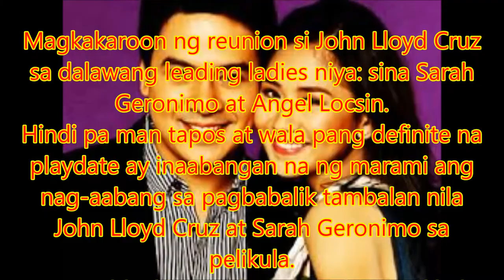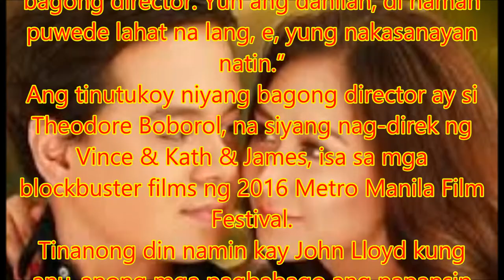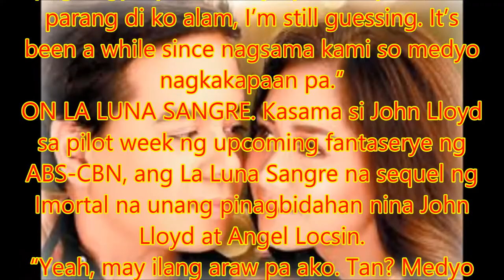John Lloyd on reuniting with Sarah Geronimo: "Nakakapanibago"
Philippines News today : Entertaiment scandals

Magkakaroon ng reunion si John Lloyd Cruz sa dalawang leading ladies niya: sina Sarah Geronimo at Angel Locsin.
Hindi pa man tapos at wala pang definite na playdate ay inaabangan na ng marami ang nag-aabang sa pagbabalik tambalan nila John Lloyd Cruz at Sarah Geronimo sa pelikula.
Naging blockbuster hits ng tatlong pelikula na pinagtambalan ng dalawa mula sa A Very Special Love, You Changed My Life, at It Takes A Man And A Woman na lahat ay sa ilalim ng direksiyon ni Cathy Garcia-Molina.
Sa panayam ng PEP.ph (Philippine Entertainment Portal) at Cinema News kay John Lloyd sa 25th Star Magic anniversary sa ASAP, masayang nagkuwento ang Kapamilya actor na maraming bago ang dapat na abangan sa upcoming movie nila titled Dear Future Husband.
“Tuloy-tuloy yung shooting ng movie namin. Nakakapanibago kasi bago siya, e, bagong tema, bago para sa amin ni Sarah at bagong director. Yun ang dahilan, di naman puwede lahat na lang, e, yung nakasanayan natin.”
Ang tinutukoy niyang bagong director ay si Theodore Boborol, na siyang nag-direk ng Vince & Kath & James, isa sa mga blockbuster films ng 2016 Metro Manila Film Festival.
Tinanong din namin kay John Lloyd kung anu-anong mga pagbabago ang napansin niya kay Sarah ngayong magkatrabaho sila muli.
“Iba na siya, e, iba na parang ganun pa rin pero parang iba na. Unang-una sa lahat nakikita ko lang siya pag may shoot saka pag nagpe-perform siya pero sa personal, parang di ko alam, I’m still guessing. It’s been a while since nagsama kami so medyo nagkakapaan pa.”
ON LA LUNA SANGRE. Kasama si John Lloyd sa pilot week ng upcoming fantaserye ng ABS-CBN, ang La Luna Sangre na sequel ng Imortal na unang pinagbidahan nina John Lloyd at Angel Locsin.
“Yeah, may ilang araw pa ako. Tan? Medyo kasi mainit sa location. Abangan ninyo kasi binigyan ng bagong timpla from Lobo to Imortal. Siyempre kailangan ngayon mas angkop dun sa dalawa."
Kasama si John Lloyd sa Star Circle Batch 5 ng Star Magic, sa silver anniversary ng Star Magic, ang gusto ni Johh Lloyd ay makatrabaho ang ilan sa mga bagong talents ng talent management.
“More collaboration with the new members of the family. Iba yung nagkita-kita lang kayo sa ganitong mga event, maganda yung totoong collaboration. I’m looking forward to a film or a new show sa isang bagong significant member ng family namin.”

John Lloyd on reuniting with Sarah Geronimo: "Nakakapaniba